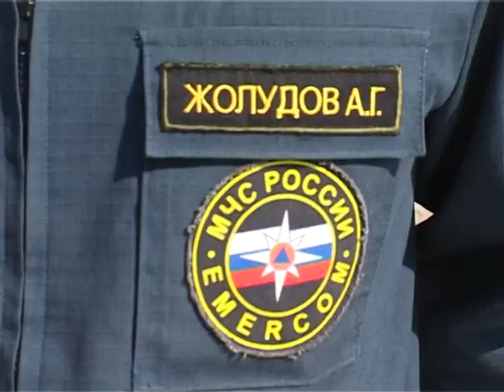Водно-моторные соревнования ГИМС.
6-е водно-моторные соревнования среди государственных инспекторов по маломерным судам МЧС России субъектов Российской Федерации Центрального региона в 2012 году.